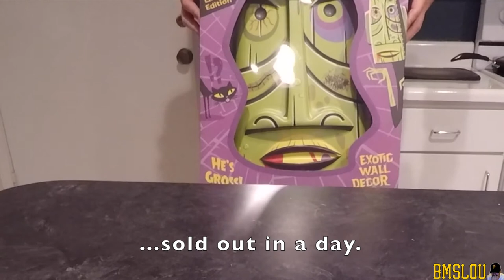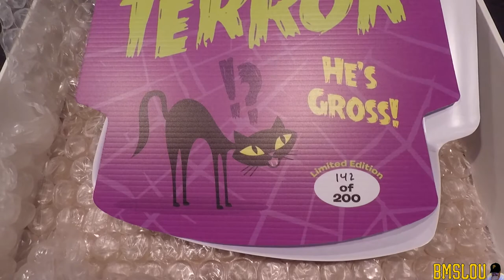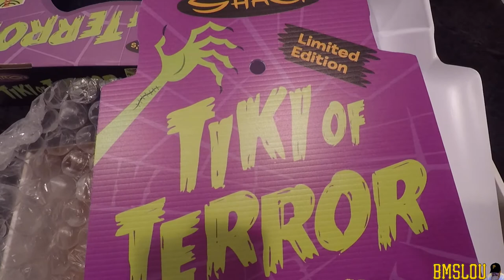Shag : Josh Agle : TIKI OF TERROR 2020 Halloween Mask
Short video today of a new Halloween mask I recently purchased. This is from Shag the artist. Lim Edtn of 200 and available only on his website, and sold out in a day. Shag is known for his tiki art and collaborations with Disney.  Enjoy the video;  Bmslou